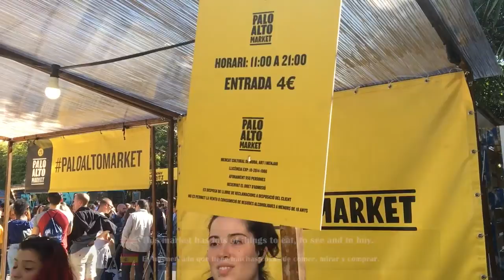[BABATV_바르셀로나] 팔로알토마켓 가다! Palo Alto market!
오늘은 바르셀로나에서 힙하다던 팔로알토마켓에 다녀왔답니다!
여러분도 여행일정에 꼭 넣어서 구경해보고 가셔요,
(바르셀로나에 예쁘고 멋진 언니오빠들이 다 팔로알토마켓에 간다는 소문)
언제나 매달 첫 주말에만 하니까 잊지마세용!

팔로알토 마켓 주소:
Carrer dels Pellaires, 30, 08019 Barcelona

Hello! We are Baba Tv! We had LOVELY DAY in PaloAlto Market!

Hola! Somos Baba TV! Tuvimos fantastico dia en PaloAlto Mercado!